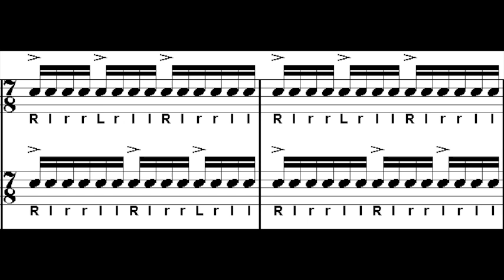78 Paradiddle Fast